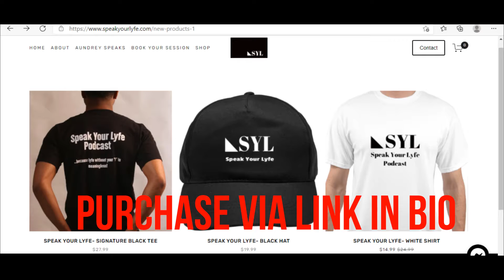What Exactly is Affiliate Marketing? | Addressing Misconceptions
SYL sits down with JUBA LLC, an affiliate marketing company here in Atlanta  about what exactly it is and the misconceptions of it.